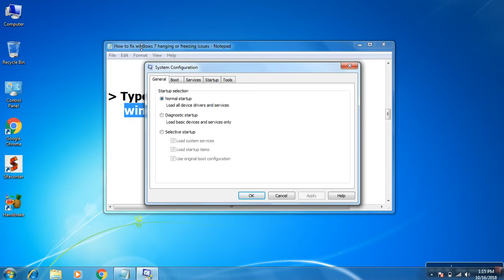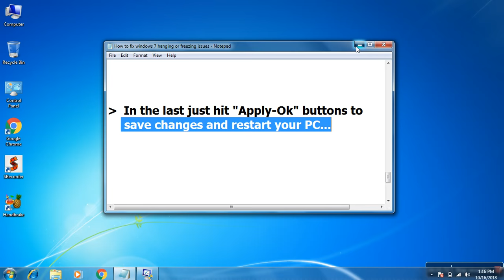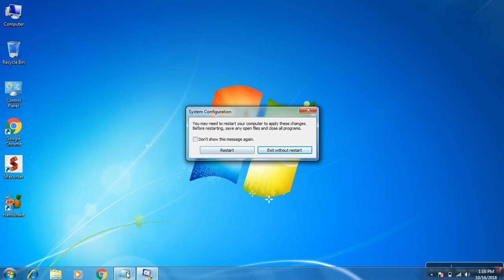How To Fix Windows 7 Hanging Or Freezing Problem | Windows 7 Hanging Problem (Quick Way)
Hi Friends... This video tutorial is about "How To Fix Windows 7 Hanging Or Freezing Problem | Windows 7 Hanging Problem (Quick Way)".

If you are facing problem like windows 7 pc or laptop keeps hanging or freezing then do watch my this simple tutorial in which I will share easy ways through which you can solve this windows 7 hanging or freezing problem.